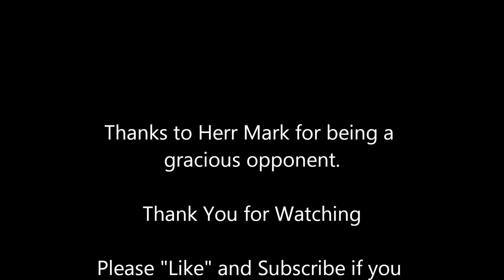D-Day Campaign, BATREP #2, Operation Cooney, 5 June 1944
Special Air Service commandos parachute into occupied France on the eve of the D-Day invasion, in order to sabotage and disrupt enemy forces.